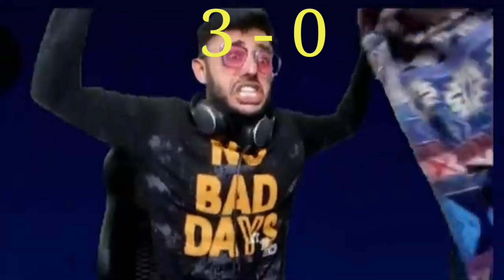1 vs 1 Custom Challenge with Hater | Free Fire Funny Movements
Me Vs Hater Custom Challenge